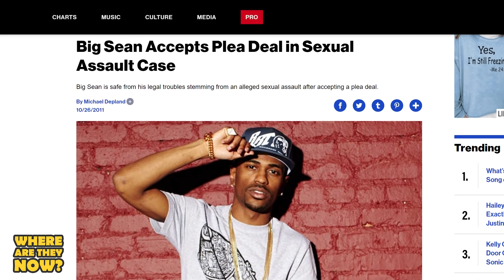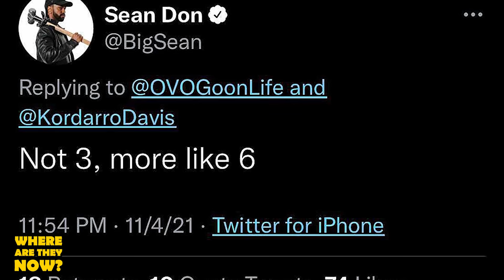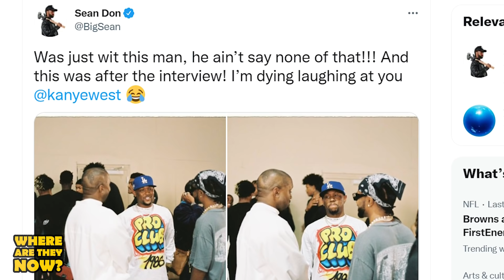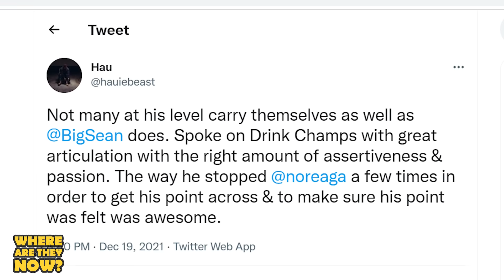Big Sean | Kanye West & Drake Secrets Exposed | Where Are They Now?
Big Sean has just done an explosive interview with Drink Champs, where he exposed tons of secrets about his relationship with Kanye West, and Drake, sending the rap community reeling. Starting off as just a kid freestyling on local radio stations, to holding multiple esteemed music awards and creating platinum records, all under Kanye West’s label GOOD Music, Big Sean isn’t holding anything back in this crazy exposing tell-all interview. The famed rap artist appeared on a recent Drink Champs podcast episode, responding to his former record label producer, Kanye’s wild comments about signing Big Sean being the worst thing he’s ever done. In the explosive interview, Big Sean defended himself and his career decisions against Kanye’s comments, revealing some massive personal details about his tumultuous relationship with the Yeezy musician.
big sean responds to kanye west, big sean drink champs, kanye west drink champs, big sean interview

IN THIS VIDEO:
PRODUCER & FILMED BY:
Chris Stiuso